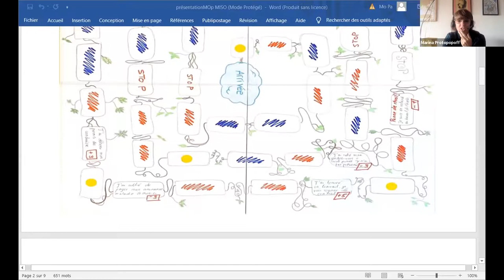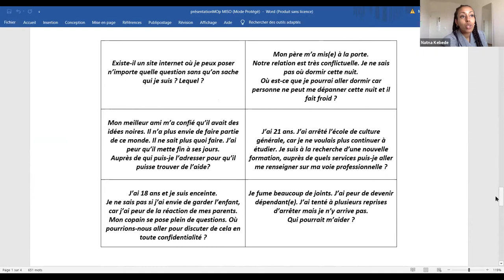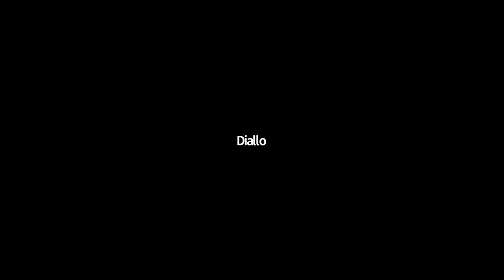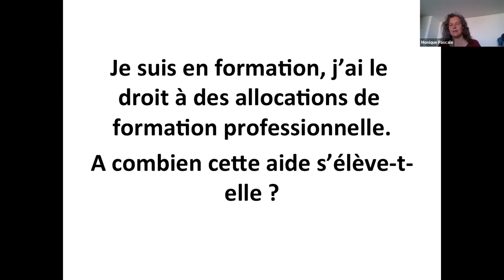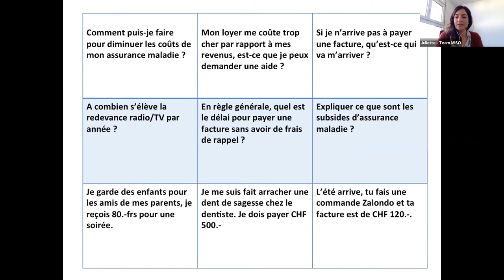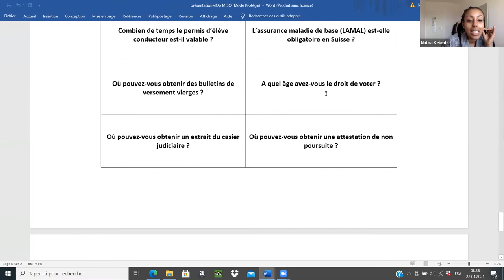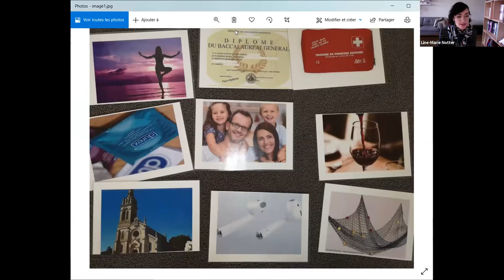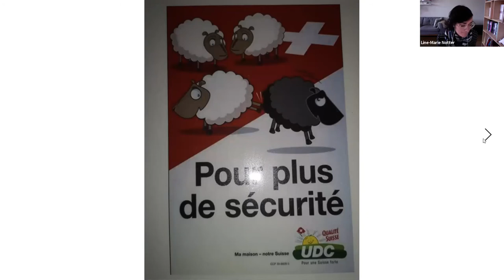MISO Sem. 1 Engager le dialogue à travers les jeux l'expérience de Points jeunes